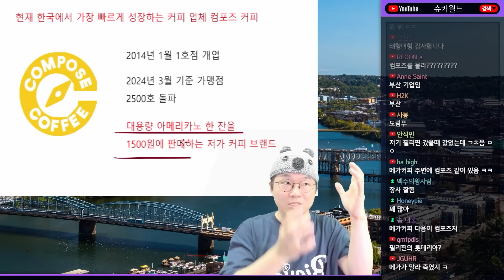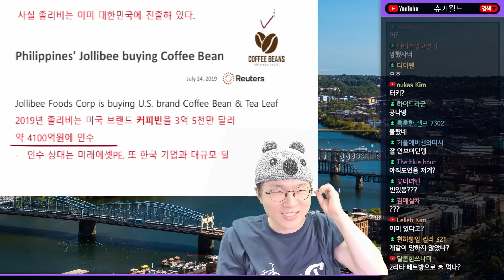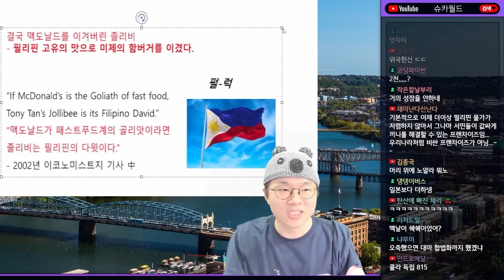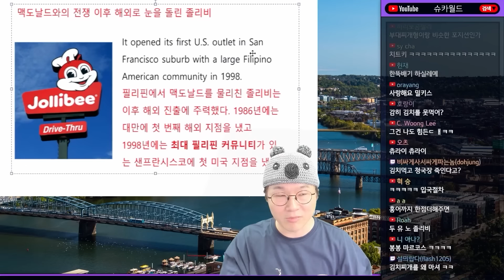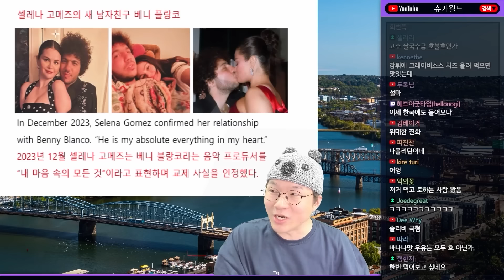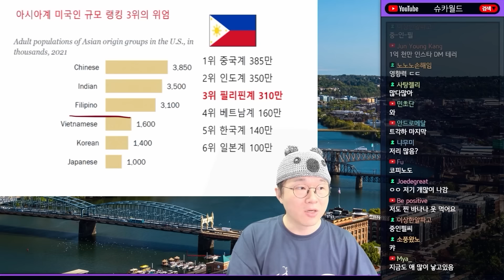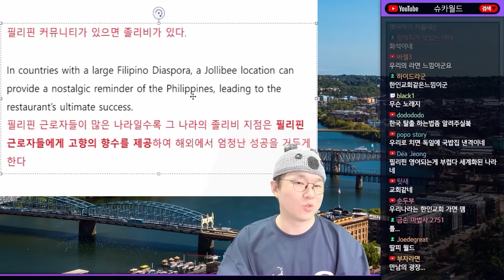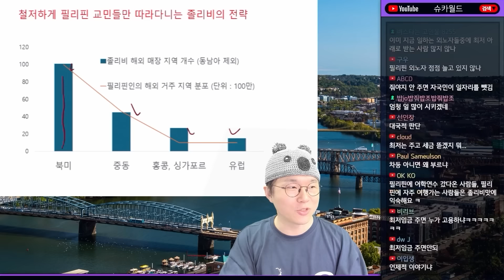필리핀의 소울푸드 졸리비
0:00 ~ 4:43 한국의 컴포즈 커피를 인수한 졸리비
4:43 ~ 10:47 필리핀 사람들에게는 그냥 패스트푸드가 아닌 졸리비
10:47 ~ 상당한 호불호